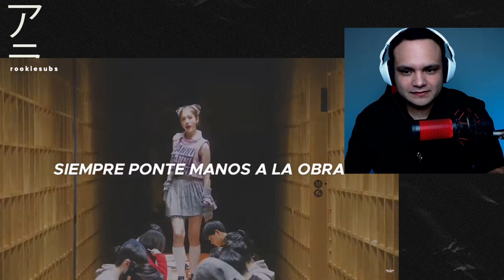QUE BUENA CANCION!!🔥🔥 | STAYC "TEDDY BEAR" M/V + LYRICS + DANCE PRACTICE REACCION por PRIMERA VEZ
STAYC - Teddy Bear Reaccion por Primera Vez
STAYC - Teddy Bear MV + Letra + Dance Practice
STAYC - Teddy Bear Reaction for the first time MV + Lyrics + LIVE
STAYC - Teddy Bear Reaction first time